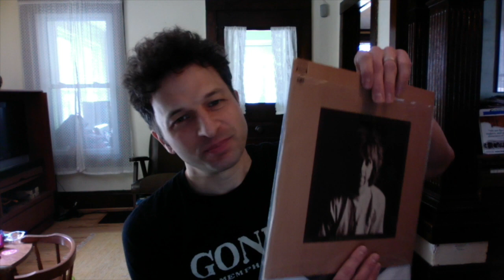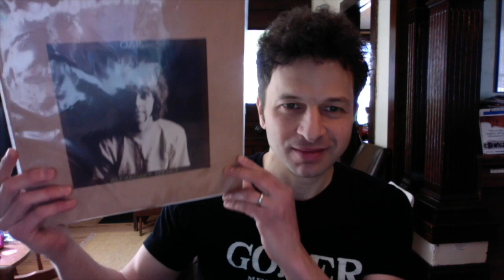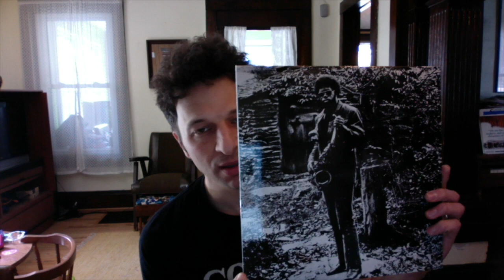Quick One - Vinyl Lova's 200 subs Contest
My 5 desert island albums for Vinyl Lova. As of 20210330...

1. Alexander Skip Spence - OAR (Columbia 1969)
2. Townes Van Zandt - Our Mother The Mountain (Poppy 1969)
3. The New Year - Newness Ends (Touch & Go 2001)
4. Count Ossie & Mystic Revelation Of Rastafari ‎– Tales Of Mozambique (Dynamic 1976)
5. Joe McPhee - Nation Time (CJRecord 1971 / Superior Viaduct 2019)